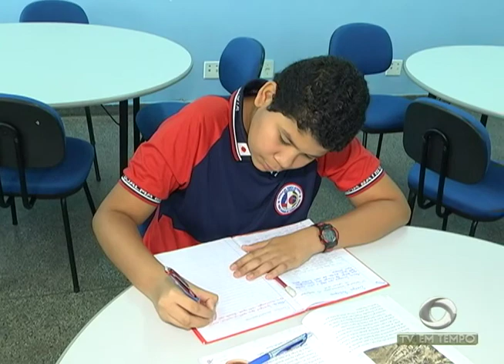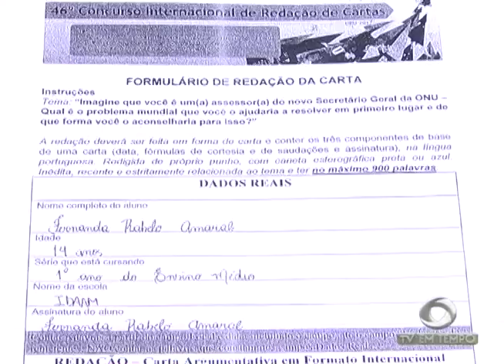Boletim Em Tempo (02.03.2018) Noite